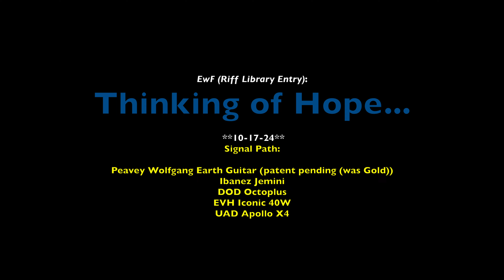EwF - Einar William Freberg, HOPE, Peavey Earth Guitar 10-17-24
Picked up the guitar...had thoughts of hope in-mind...

(The signal chain:  Peavey Wolfgang patent-pending (Earth Guitar, previously Gold)...Ibanez Jemini...DOD Octopus...EVH Iconic 40W...UAD Apollo X4).

I will be adding play-through videos of riffs from some of my existing songs here...some long, some short; some old but, hopefully, many close-up ones (like this)...

Einar William Freberg (&/or Frogboy) music is available for purchase or streaming on all the popular music platforms.  Thanks for looking!!